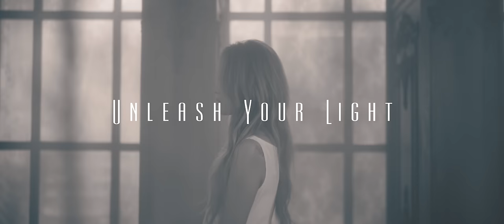黃美珍JANE - 【Unleash Your Light】 OFFICIAL MV（2023全新創作單曲）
這是我的全新創作單曲
釋放你內心的光
願我們都成為發光的人！

光來了，黑暗就走了！
每個人心中都有一道光
當你願意帶著突破的勇氣前進
就能影響周圍的人一起發光

Unleash Your Light
詞：黃美珍JANE/柯雅馨/韓証宇
曲：黃美珍JANE

我總會渴望 有一道曙光
照亮著我 脆弱的心房
就不再受傷 也不再悲傷

擁擠的人潮 冷漠的眼光
慌張的雙手 無處安放
我熱淚盈眶 和恐懼抵抗

我找尋著自己 曾經無所畏懼 那純潔的心
我獨自地哭泣 釋放所有情緒 和委屈
我找尋著自己 曾遺忘的興趣 把眼淚抹去
把負面的思緒 所有悲傷過去 都拋棄

總是會迷惘 總失去方向
但我鼓起勇氣 不害怕
面對著未來 抱持著渴望

《Unleash Your Light》Credits

演唱：黃美珍JANE
詞：黃美珍JANE/韓証宇/柯雅馨
曲：黃美珍JANE
製作：陳威全Vchuan/天夕
編曲：劉文瀚Yusof
吉他：蕭美帆 Peter Hsiao
和聲：Yusof 劉文瀚/韓証宇
混音：嚴世茗Aaron Jiam
母帶後期處理工程師：嚴世茗Aaron Jiam
製作助理：韓証宇
錄音師：劉文瀚Yusof
錄音室：上行娛樂錄音室
OP：上行娛樂
SP：Universal Music Publishing Ltd. Taiwan